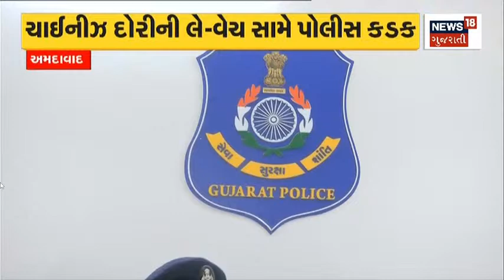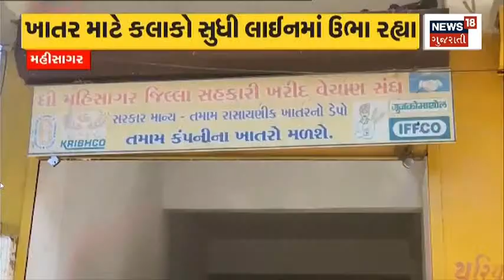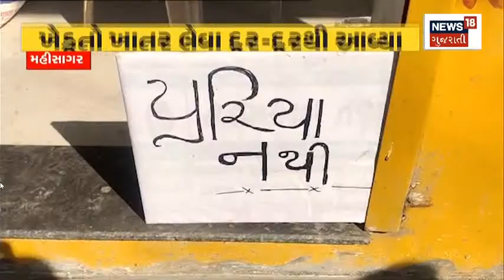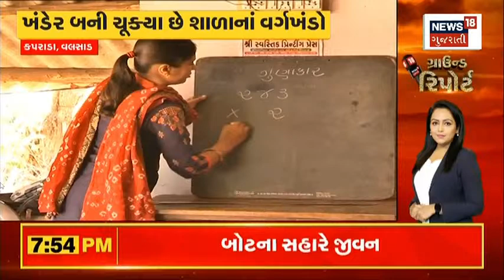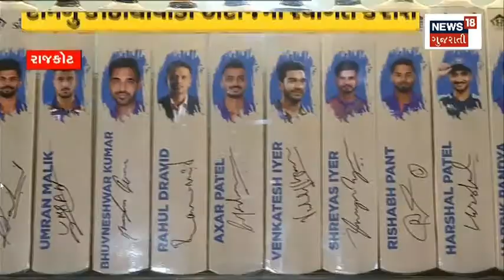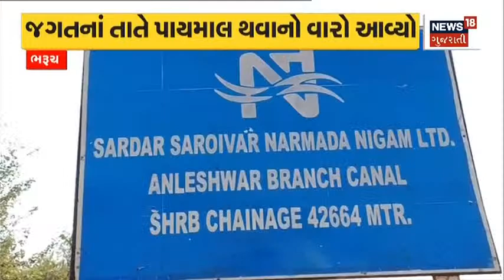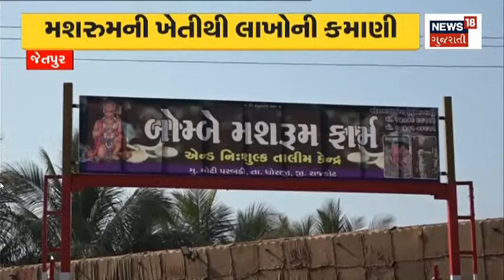Aapnu Gujarat : જંત્રીના ભાવમાં થઇ શકે છે વધારો | Gujarat Goverment | Revenue Department | Jantri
Important news about Jantri.  Government's consideration of increasing the price of jantri. The government can decide to increase the revenue.

જંત્રીને લઈને મહત્વના સમાચાર. જંત્રીના ભાવમાં વધારો કરવાની સરકારની વિચારણા.મહેસુલી આવક વધારવા સરકાર કરી શકે છે નિર્ણય.n18oc_gujarat